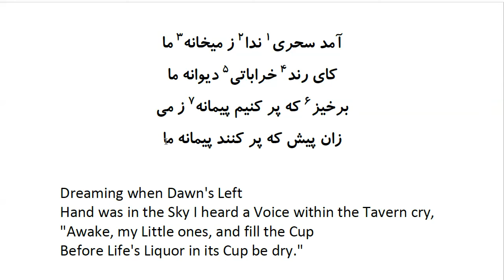Rubaiyat of Khayyam: In Farsi with English Translation - Part 2